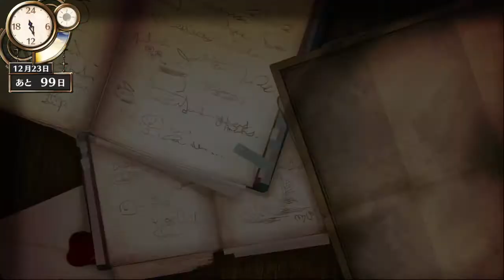フィリスのアトリエ ～不思議な旅の錬金術士～ 水着 ビキニ BIKINI 比基尼 비키니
５キャラ（フィリス、リアーネ、ドロッセル、シャノン、ソフィー）ともビキニは別途DLCをPSStoreで購入します（イルメリアの水着はビキニではないのであまり前に出さないです）。
しかし、衣装チェンジ解禁はフルスハイムに到達してからで、かなり道のりは長い。
最初にフルスハイム到達を優先するあまり、公認試験対策を後回しにしていました。

後半はゲームオーバーに近づきつつ焦っており、敵を避けて移動することばかり（敵戦中はLP、日数は消費しないが）ある、本来とは違う順序でしている物語です。

３人戦が主力のアトリエシリーズにあたって、４人戦ができるのも魅力です。